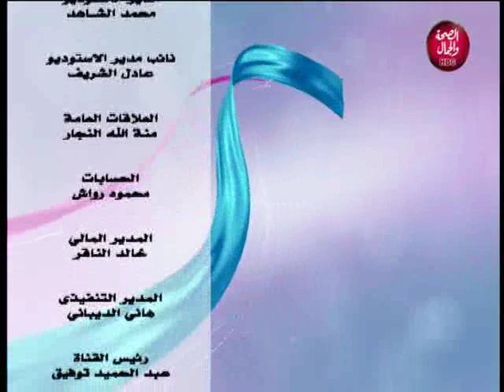مع الكاشف | حوار مع بطل العالم في كمال الأجسام